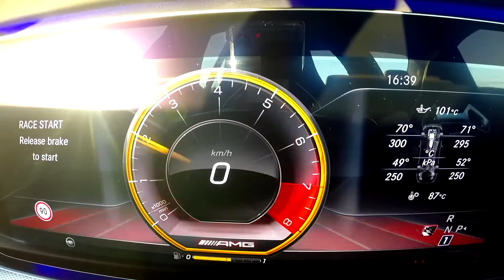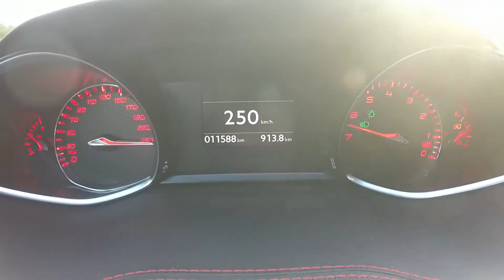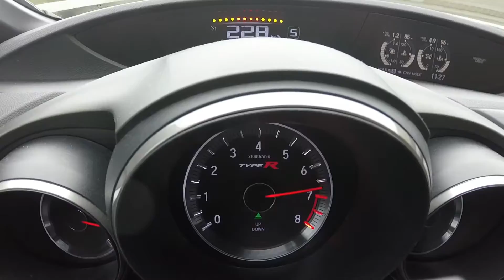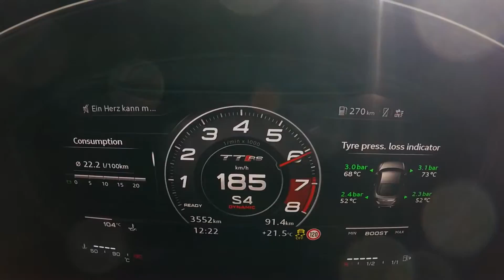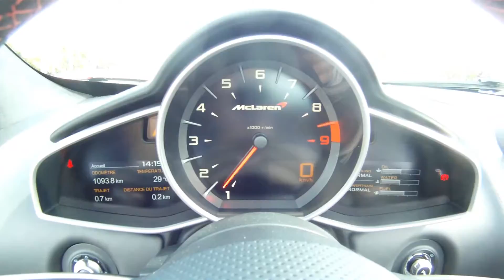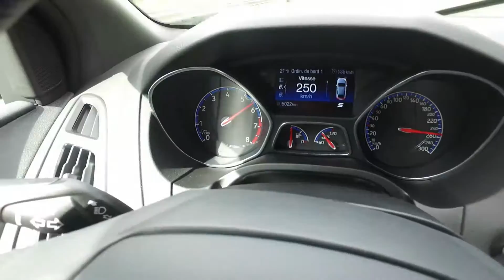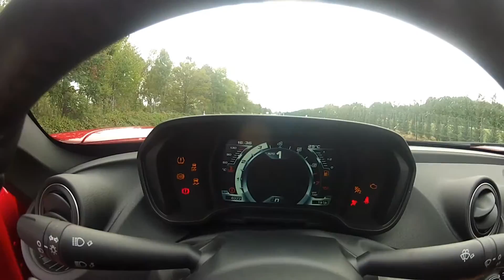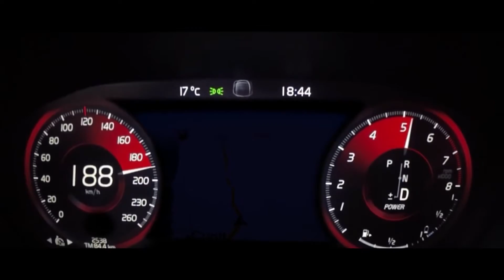Top 10 Brutual Supercar Accelerations...!!!!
collections of Best Funny Pranks and Funny Videos , fails, Scary Pranks.
In this video you see 10 most amazing supercar's accelerations that you can't imagine. These supercars will just gains speed like a bullet from a gun, and you may love the loud sounds of their engines.

         I'll upload new compilations and top tens videos every day. so, if you don't want to miss that stuff, Subscribe to this channel and also click the bell icon beside the subscribe button.

Celebrity farts on live TV show. Celebs fart with two hot girls..! very very funny REAL Video

اوپر 10 Brutual Supercar کی سرعت
10 สุดยอด Supercar Brutual ความเร่ง
10 S̄ud yxd Supercar Brutual khwāmrèng
أفضل 10 Brutual الخارقة تسريعات
Топ 10 Brutual суперавтомобил Ускоряванията
Top 10 Brutual superavtomobil Uskoryavaniyata

十大疯狂超级跑车加速度
Shí dà fēngkuáng chāojí pǎochē jiāsùdù

Top 10 Brutual Supercar Versnellingen

Top 10 accélérations Brutual Supercar

מואצות Top 10 Brutual Supercar

Top 10 Brutual Supercar Accelerazioni

Barr 10 Brutual Supercar luasghéaruithe

トップ10無差別なスーパーカーの加速
Toppu 10 musabetsuna sūpākā no kasoku
Топ 10 Brutual Supercar Ускорения
Top 10 Brutual Supercar Uskoreniya
Las 10 Aceleraciones Bruta de Supercar